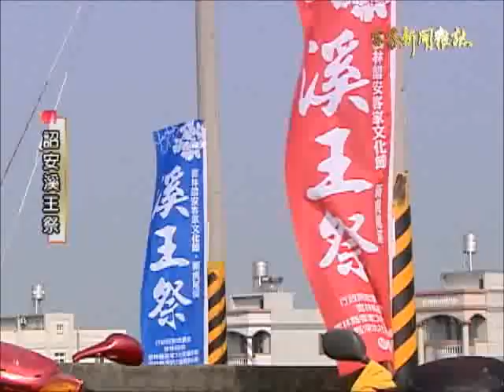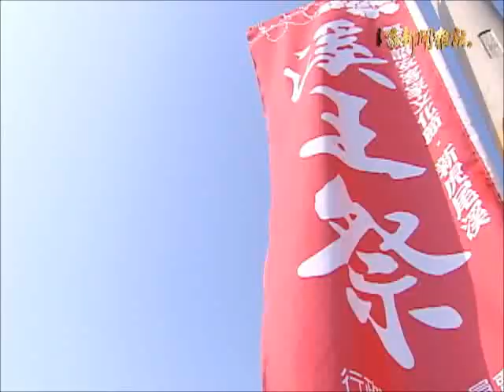客家新聞雜誌 第304集 詔安溪王祭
祭溪王是雲林縣二崙鄉詔安客家鄉親獨特的民俗，因為新虎尾溪河堤未建之前，每遇到颱風下大雨，溪水就會氾濫，淹沒村庄，後來村民在溪畔設了石敢當，從此就不再淹水，拜石敢當、祭溪王的傳統因而流傳百年，但新虎尾溪近年來遭受嚴重污染，為了復育生態，村民特別在祭溪王時，放養一萬五千隻原生種魚苗，要找回新虎尾溪乾淨的面貌與豐富的生態。